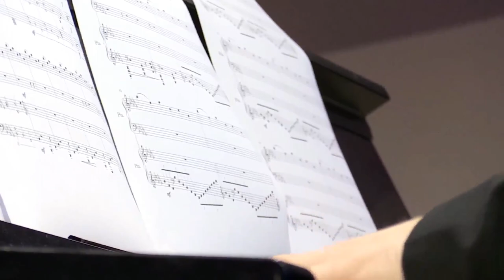Fol Ensemble, Awardina live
Awardina

Le Fol Ensemble

Violon : Valentin Merou
Alto: Gabriel Beauvallet
Violoncelle : Céline Flamen
Guitare : Mireille Gérard
Piano : Irène Assayag et Adrien Grand

Direction : Emilien Hamel

Compositeur : Emilien Hamel, membre de la SACEM

L.122-4 du Code de la Propriété intellectuelle

Toute représentation ou reproduction intégrale ou partielle faite sans le consentement de l’auteur ou de ses ayants droit ou ayants cause est illicite. Il en est de même pour la traduction, l’adaptation ou la transformation, l’arrangement ou la reproduction par un art ou un procédé quelconque.